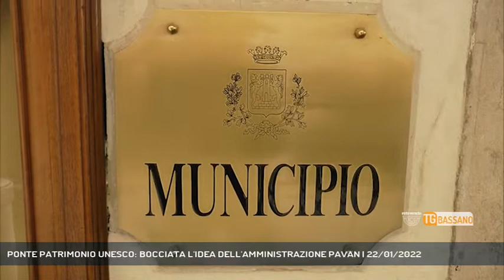PONTE PATRIMONIO UNESCO: BOCCIATA L'IDEA DELL'AMMINISTRAZIONE PAVAN | 22/01/2022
TG Bassano del Grappa 22/01/2022 - BASSANO DEL GRAPPA - L'iter per ottenere il riconoscimento di patrimonio Unesco per il Ponte Vecchio subisce un primo stop: arriva dal Ministero dei Beni Culturali che boccia l'idea del sindaco Pavan || Il Ponte Vecchio non basta. Il Ponte, da solo, non è sufficiente per diventare patrimonio Unesco. A dirlo è stato il Ministero dei Beni Culturali, a riferirlo è stata la prima cittadina di Bassano Elena Pavan. Una porta in faccia, metaforica, alla scelta portata avanti da questa Amministrazione che ha ignorato l’idea di Reteveneta e dei cittadini di proporre una candidatura collettiva che comprendesse oltre al Ponte una visione allargata del centro storico di Bassano. Insomma una “cartolina di Bassano” che, se spedita col timbro di tutti, probabilmente sarebbe arrivata a destinazione magari sfruttando anche il filone dei patrimoni palladiani nei comuni limitrofi. Fare rete, fare squadra: concetti che non hanno colore politico né bandiera quando si tratta di tutelare il territorio. Invece anche stavolta la scelta di “correre da soli” non ha portato lontano. - Intervistati ROBERTO CAMPAGNOLO (CONSIGLIERE COMUNALE) (Servizio di Redazione Medianordest) - Segui Rete Veneta anche sul digitale terrestre! Visita il sito